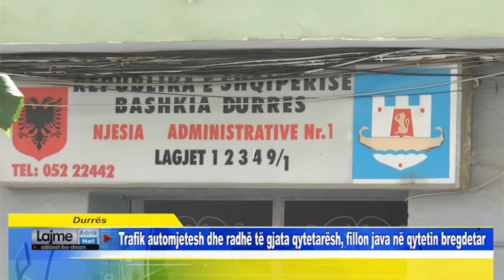Durrës Trafik automjetesh dhe radhë të gjata qytetarësh, fillon java në qytetin bregdetar